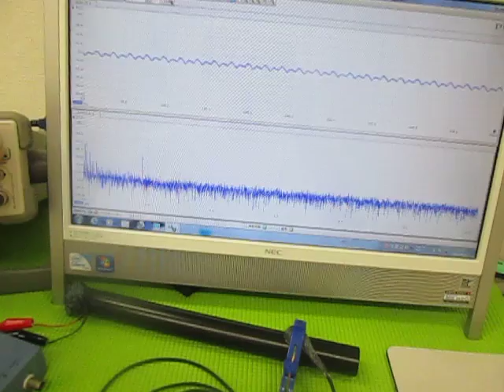超音波（発振制御）プローブ （超音波システム研究所 ultrasonic-labo）